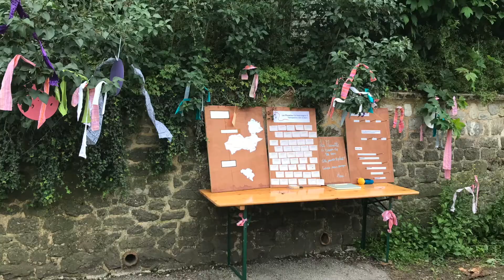2021-06-26 Soulme - La Musette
Animation: enquête sur l'amitié, conte, crieur de rue, peinture, graffiti